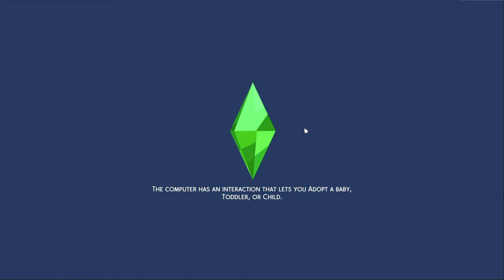THE FIRST BIRTH FOR KENDALL!! 👶🍼 // THE SIMS 4 | 100 Baby Challenge #2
⚜️ Hey, everyone! Welcome to my 100 Baby Challenge. My beginning matriarch is Kendall Chatman. Her goal is to have as many babies as possible, each with a different father (unless a multiple birth).

⚜️ Current Child Count (at beginning of episode): 0

⚜️ Bassinets: Tiny Twavllers CC set by Felixandresims and Harrie-CC

⚜️ Lot Concept by {Gallery ID} anyabar1987. Her lot is called Mermaid Pavillion and my lot is based off her concept.

⚜️ You can find all my creations on the gallery under my Origin ID NolaCrysti.

⚜️ Social Media ⚜️